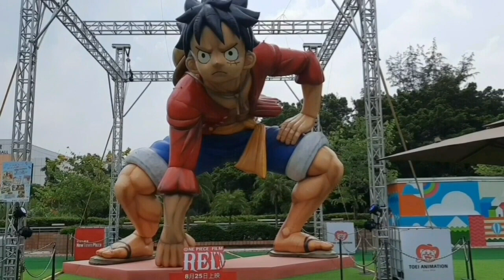Ang ganda ng mga bulaklak sa park.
Hi everyone welcome to juvillas channel,i hope you injoy this video.guys please support my youtube channel.like and subscribe.this park is located here in Hk.at ang daming magagandang bulaklak.thanks for watching.God bless everyon.